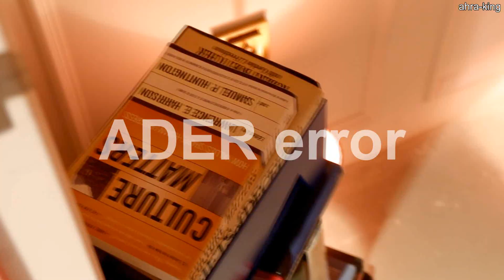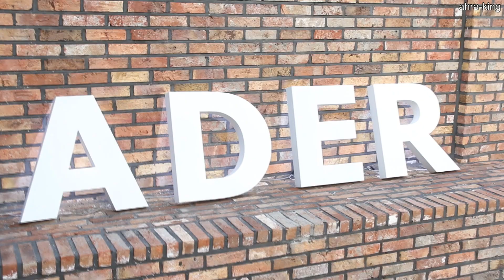VLOG 홍대 플래그쉽 스토어 아더에러 쇼룸에 다녀왔어요 ADER error flagship store in Hong dae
홍대 플래그쉽 스토어 아더에러에 다녀왔어요!!